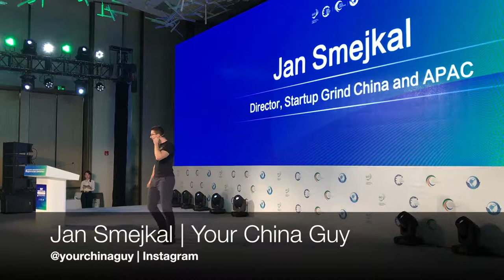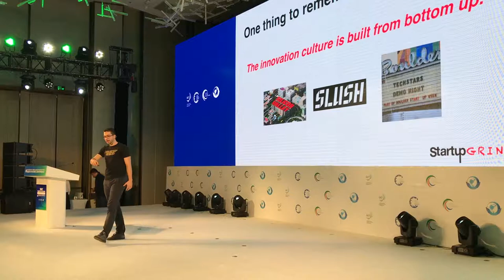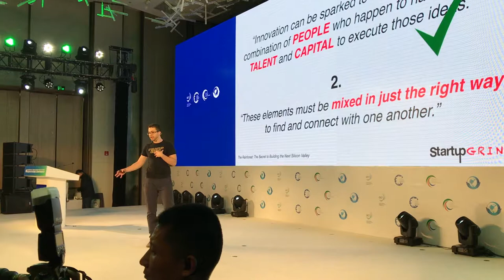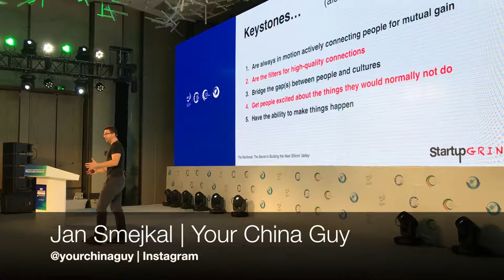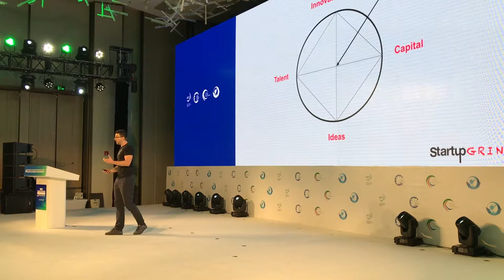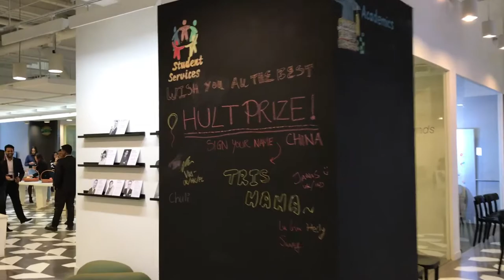VLOG 30 - SPEAKING TO 55 MILLION PEOPLE ON ZHEJIANG TV IN HANGZHOU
DOING AN OPENING KEYNOTE AT YOUTH FUTURE CONFERENCE ORGANIZED BY GLOBAL SHAPERS AND WORLD ECONOMIC FORUM, FIRST TIME ON ZHEJIANG TV, RECORDING PODCAST IN SHANGHAI AND ATTENDING HULT PRIZE CHINA LAUNCH EVENT

Vlog number 30 is here! And this time it's from Hangzhou and Shanghai. I really enjoyed speaking at Youth Future Conference in Hangzhou, joining a Chinese entrepreneur on Zhejiang TV entrepreneur show broadcasted to 55 million people in the Zhejiang province and doing a live podcast in Shanghai (talking about China, my experience here and Startup Grind community). I also attended Hult Prize China launch event

I hope you like this episode. Let me know what you think!